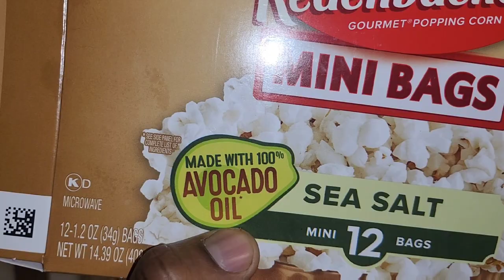Coming back to your Childhood Home Stoned be like!